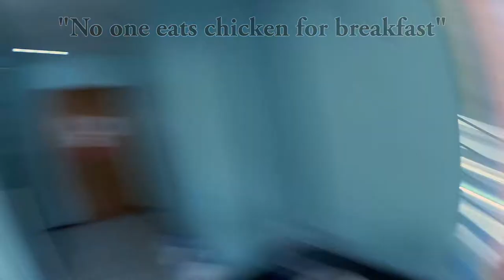WHAT HAPPENS IN DOCTOR'S HOSPITAL, STAYS IN DOCTOR'S HOSPITAL | Ralph & Dia Vlogs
This is the second part of our previous vlog.

Brgy. 1, Lopez Jaena St.,
Hinigaran, Negros Occidental
Philippines, 6106

Intro and Outro song by Nicole Vaughn; song written by Tim Myers: “Sha Ba Da Dum” (also an official theme song in NBC’s ‘The Mysteries of Laura’).